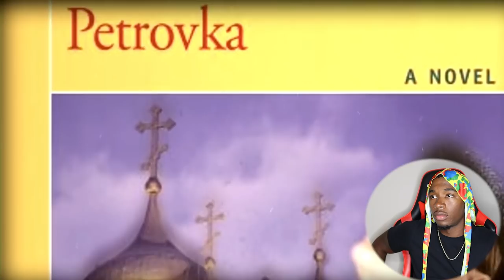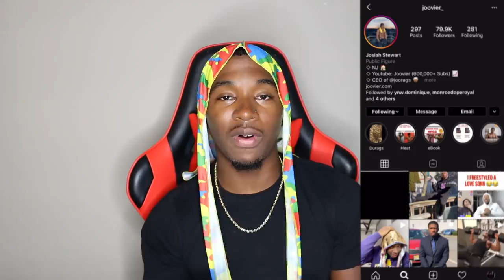10 Crazy Coincidences That Will Blow Your Mind | Joovier Reacts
These 10 CRAZY Coincidences Blow Your Mind so Joovier Had To React To It.  These Coincidences were WILD